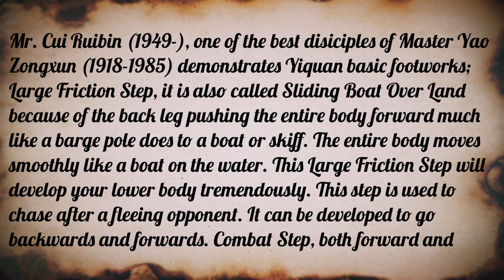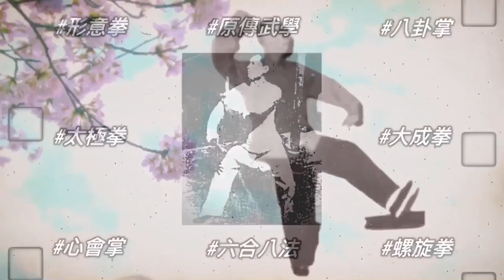Yiquan Basic Footwork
Yiquan Basic Footwork, by Master Yao Zongxun’s disciple, Mr. Cui Ruibin in 2000.

Mr. Cui Ruibin (1949-), one of the best disiciples of Master Yao Zongxun demonstrates Yiquan basic footworks; Large Friction Step, it is also called Sliding Boat Over Land because of the back leg pushing the entire body forward much like a barge pole does to a boat or skiff. The entire body moves smoothly like a boat on the water. This Large Friction Step will develop your lower body tremendously. This step is used to chase after a fleeing opponent. It can be developed to go backwards and forwards.

Combat Step both forward and backward is applied in a fighting situation. When training the upper body one should remain in a fighting stance without moving up and down. You should move with the entire power so that it remains consolidated. The step can be switched back and forth according to your needs. It looks very simple but it is actually very practical and useful because your opponent cannot detect in which direction you will move. (Edited by Shifu Changrong Ph.D.)